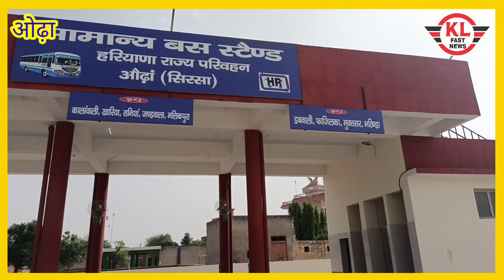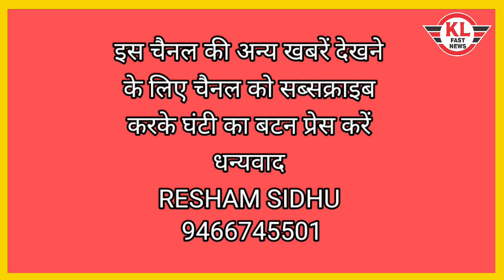ओढ़ा च सीएम की रैली, किए पुख्ता इंतजाम, कैसे जुटेगी भीड़, देखिए